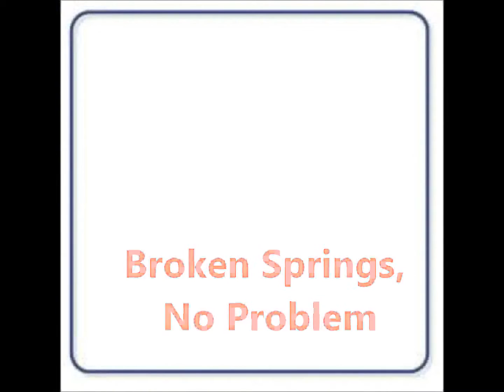ORLANDO FL GARAGE DOOR REPAIR